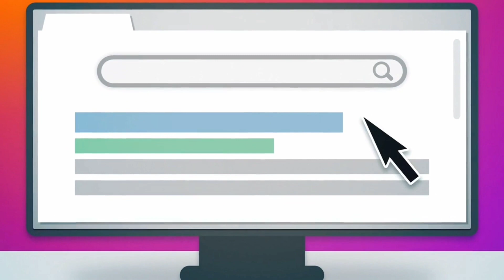Kids Video | Children Learning using Flashcards | Fun Activity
आपका स्वागत है यूट्यूब चैनल पर! इस वीडियो में हम बाल शिक्षा के लिए फ्लैशकार्ड्स के बारे में चर्चा करेंगे।

क्या आप अपने बच्चे को खेल-खेल में सीखाना चाहेंगे? क्या आप बच्चों के लिए सरल और प्रभावी शिक्षा तकनीक ढूंढ़ रहे हैं? तो फ्लैशकार्ड्स आपके लिए एक शानदार विकल्प हो सकते हैं।

इस वीडियो में, हम बताएंगे कि फ्लैशकार्ड्स क्या होते हैं और उनके उपयोग से बच्चों को कैसे सीखाया जा सकता है। हम विभिन्न विषयों के लिए फ्लैशकार्ड्स की कुछ उदाहरण प्रदर्शित करेंगे, जैसे भाषा शब्दावली, गणित और विज्ञान के सिद्धांत।

यह वीडियो बच्चों के लिए दृष्टि-सुधार, याददाश्त और ब्रेन डेवलपमेंट को संवारने में मदद कर सकता है। हम दिखाएंगे कि कैसे फ्लैशकार्ड्स के साथ बच्चे खेलते हुए एक्टिव रूप से सीख सकते हैं।

फ्लैशकार्ड्स बच्चों के शिक्षा में उपयोग का कारण एक प्रमुख और प्रभावी उपकरण हैं । फ्लैशकार्ड्स बच्चों को महत्वपूर्ण जानकारी को स्मरण करने में मदद करते हैं। इन्हें साफ और संक्षेप्त तरीके से प्रस्तुत करके उन्हें महत्वपूर्ण तथ्य और अवधारणाओं को याद करने में आसानी होती है।

कृपया यूट्यूब प्लेलिस्ट पर जाकर कुछ ऑनलाइन फ्लैशकार्ड्स देखें।

first words
for kids
for children
english words
for babies
flashcards for babies